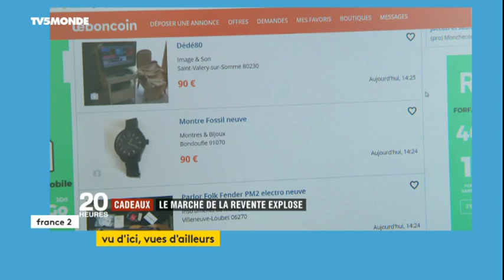Zapping "Vu d'ici, vues d'ailleurs" : le meilleur de la télévision francophone du 26 décembre 2018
"Vu d'ici, vues d'ailleurs" 26 décembre 2018 @TV5MONDE
- En France, le boom de la revente des cadeaux de Noël sur internet
- Toujours plus de végétariens au Canada
- Le réchauffement climatique, une aubaine pour les vignobles wallons
- Les gardes suisses dévoilent leur quotidien dans une vidéo de Noël